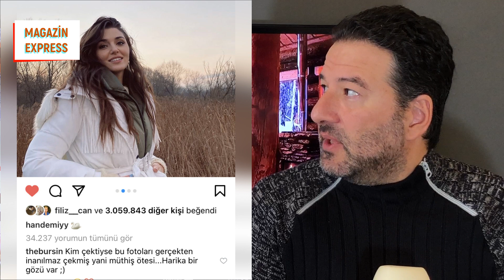HANDE ERÇEL❤️KEREM BÜRSİN AŞKI REKLAM DİYENLER 14 ŞUBAT'I BEKLEYİN!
Hande Erçel ve Kerem Bürsin aşklarını 14 Şubat'ta mı ilan edecekler?